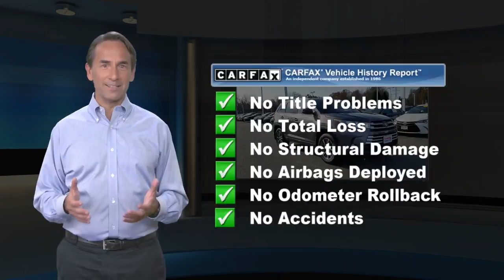Certified 2018 Toyota Highlander XLE, Lawrenceville, NJ E3230A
2018 Toyota Highlander XLE Predawn Gray MicaONE OWNER, FULLY CERTIFIED, WORLD CLASS MAINTENANCE RECORDS, NAVIGATION, LEATHER, MOONROOF, ADVANCED SAFETY FEATURES, BLIND SPOT MONITOR, ALLOY WHEELS, POWER LIFTGATE, AWD, 3rd row seats: split-bench, 6 Speakers, Auto High-beam Headlights, Blind spot sensor: Blind Spot Monitor w/Lane Change Assist warning, Brake assist, Electronic Stability Control, Exterior Parking Camera Rear, Heated Front Bucket Seats, Leather Seat Trim, Navigation System, Power Liftgate, Power moonroof, Radio: Entune Premium Audio w/Nav & App Suite, Seating for 8: 2nd Row 60/40 Bench Seat, Spoiler, Wheels: 18 Turbine-Look Alloy.E-mail us, call or stop by today for more information, To check availability or schedule a test drive call . Team Toyota of Princeton - 2871 US Hwy 1, Lawrenceville, NJ, 08648.

[RLVID:7092:c912e14d958932c8:4dc52d4e95d59043:1]